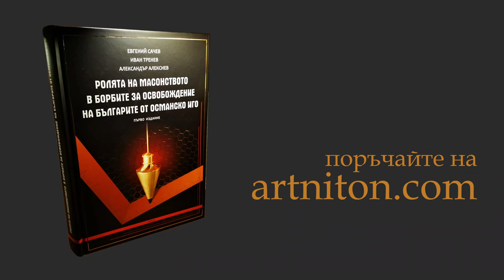Васил Левски - 150 години безсмъртие. Гроб 95.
Иван Тренев и истината за гроба на Васил Левски.